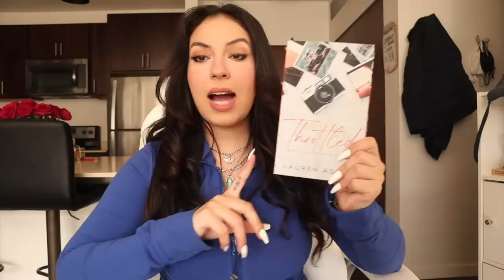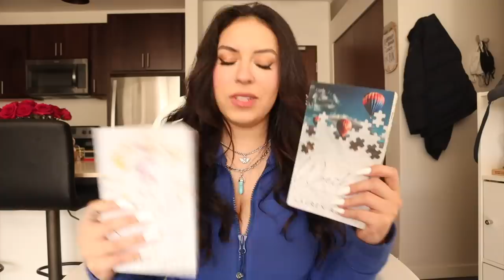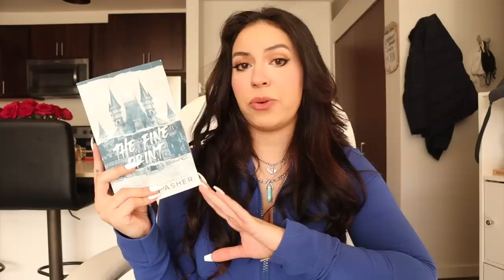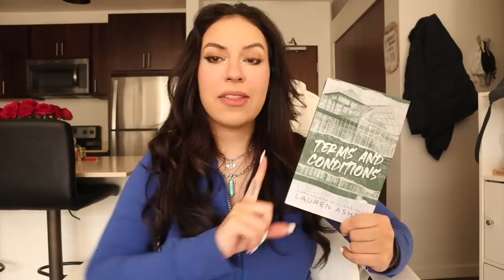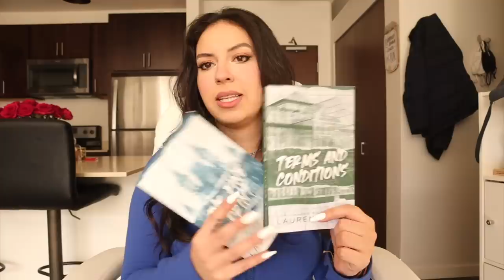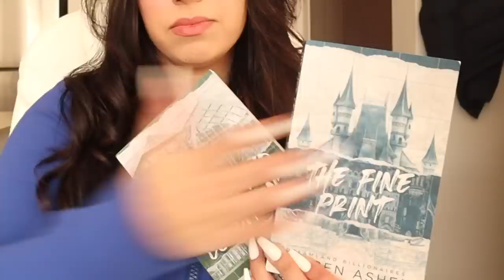The Ultimate Guide To Lauren Asher Books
any excuse to talk about Lauren Asher.. I will gladly take.

xoxo,
Larissa ✨